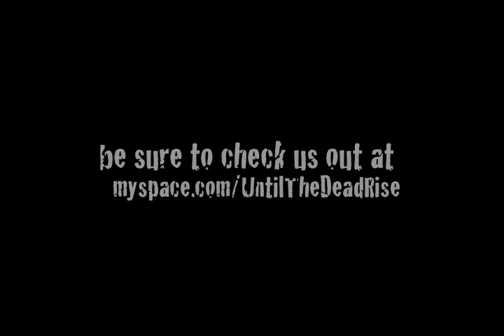Until The Dead Rise "Nonexistent" live